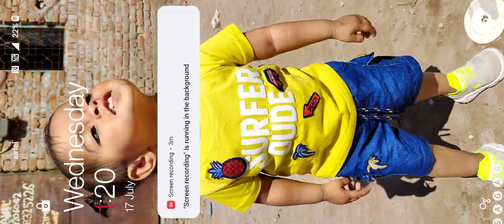Tnpl 16th Match Prediction|Tiruppur vs Dragons Today Match Open Post Report Itt vs Dgd Tnp 2024Match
I am Cricket Analyst Match Prediction only for those countries where betting is legal This can harm you, if you do this this will be your responsibility

TNP 2024 Dgd vs Itt 16th Match Prediction|Idream Tiruppur vs Tamizhans vs Dindigul Dragons Prediction|tnp2024prediction, Preview, Playing 11 and Records tnp2023prediction

1. Itt vs Dgd Match Prediction
2. Idream Tiruppur Tamizhans vs Dindigul Dragons
3. Itt  vs Dgd main se kon jitega
4. aaj ka match kaun jitega
5. aaj ka TNP  match
6. Idream Tiruppur Tamizhans vs Dindigul Dragons
7. Dindigul Dragons vs Idream Tiruppur Tamizhans  match prediction
8. Itt vs Dgd Kaun Jitega
9. Dgd vs Itt kaun Jitega
10. Itt vs Dgd aaj ka match
11. Dgd vs  itt aaj ka match
12. Match prediction today
13. Today TNP match prediction
14. Dragons  vs Tiruppur mein kaun jitega
15. Tiruppur  vs Dragons main kaun jitega
16. Itt  vs Dgd me kon jitega
17. Royal Challengers Bangalore vs Punjab Kings
18. Punjab Kings vs Royal Challengers Bangalore
19. Today Match Prediction
20. 17th  July ka Match
21. Tnp 2024 17th Jul
22. TNP  2024 16th Match
23. Itt vs Dgd Highlights
24. Dgd  vs Itt Highlights
25. Tnp 2024 16th Match Highlights
26. Dindigul Dragons  vs Idream Tiruppur Tamizhans  highlights
27. Royal Challengers Bangalore vs Punjab Kings Highlights
28. Dgd  vs Itt 16th Match Preview
29. Itt vs Dgd Match Preview
30. Dindigul Dragons  vs Idream Tiruppur Tamizhans  Match Preview
31. Idream Tiruppur Tamizhans  vs Dindigul Dragons  Match Preview
32. Itt vs Dgd 16th Match Playing 11
33. Dgd  vs Itt 16th Match Playing 11
34. Dindigul Dragons vs Idream Tiruppur Tamizhans Playing 11
35. Dragons vs Tiruppur Playing 11